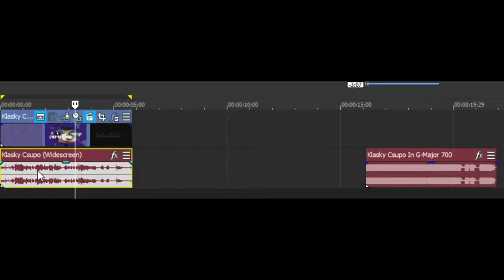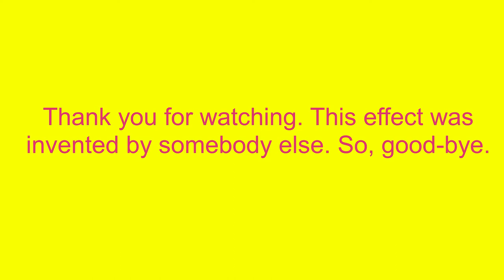How To Make G-Major 706 On Sony Vegas Pro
Monday, February 4, 2019, 12:44:04 am to 12:44:56 am

We can make an effect called G-Major 706 on Sony Vegas Pro.